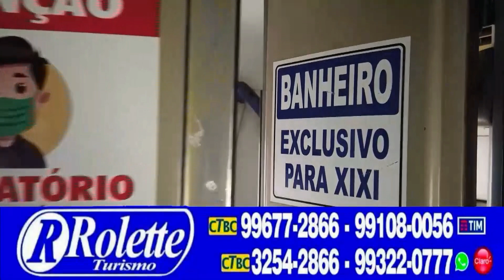Programa Águia Music - MATARAZZO com ''CLIPES e falas com ERIK PENA''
Artistas: Com MATARAZZO com CLIPES VARIADOS
Programa gravado em UBERLÂNDIA MG

Nossos canais foram cariados pra defender o modão, o sertanejo raiz, por convido que se inscrevem nossos canais no YouTube, junte-se a nós na defesa do modão, vamos fortalecer o seguimento.

Pedagio Brasil Canal -   @pedagiobrasil13
Texas Music canal -  @texasmusic5301
Águia Music canal -  @Aguiamusicgravadora
Modão dos Brutos Canal - @modao-dos-brutos
Caipria Absoluto canal - @CaipiraAbsoluto
Piadas, Causos e risos canal - @piadaserisos
Coração de Bruto Canal - @Coracaodebruto
Vitrine Caipira Canal - @VitrineForroeFandango

Gravadora: TEXAS MUSIC
Vídeo:  ENTREVISTA EXCLUSSIVA COM MÚSICA

Mais uma realização Texas Music, a melhor gravadora de Sertanejo Caipira do Brasil